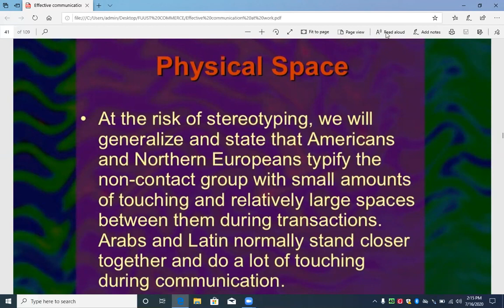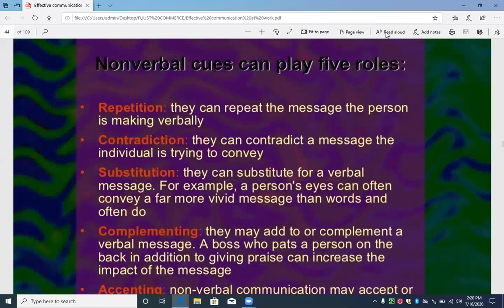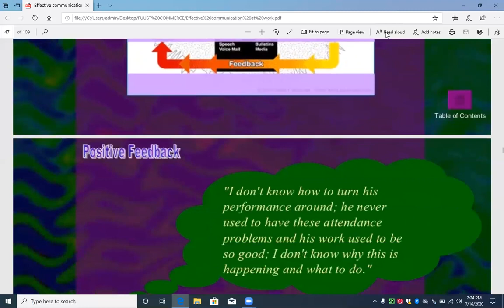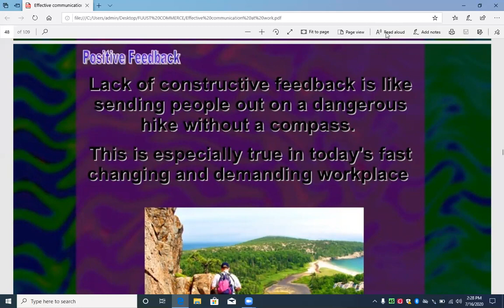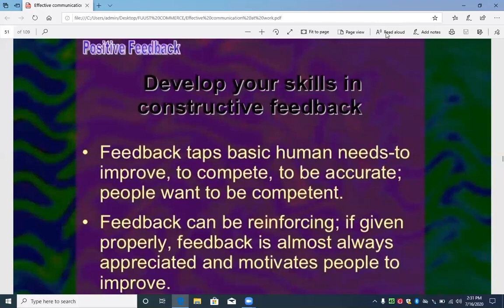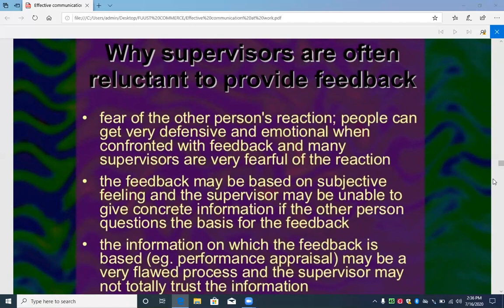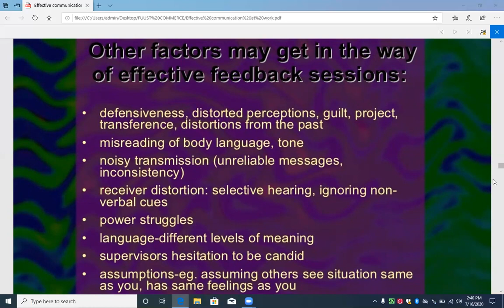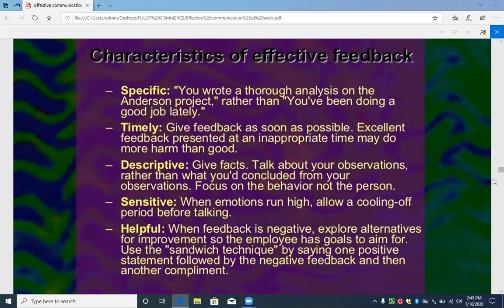Effective Communication by Shahan Ali ( BS Commerce sec A and BS A&F) Lec 3